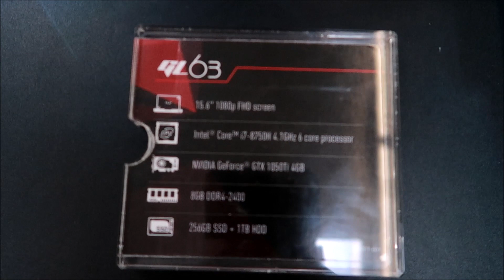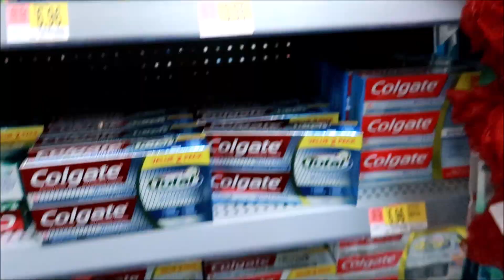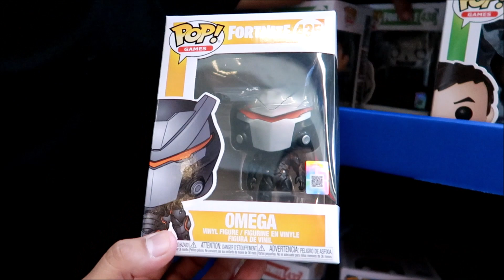FORTNITE IN WALMART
Hello Welcome Back To Another Episode Of Gs Family Adventures
AND TURN ON POST NOTIFICATIONS ON
THANKS